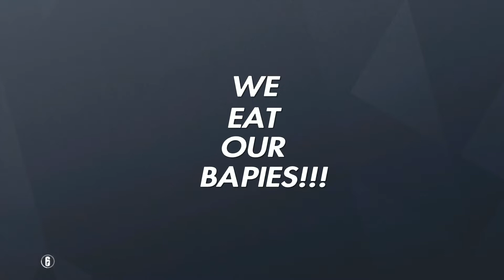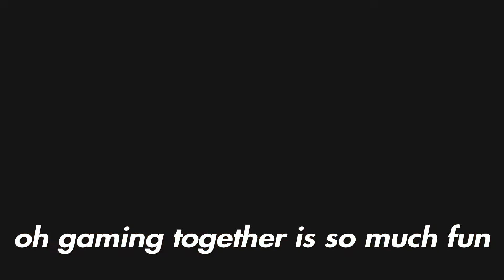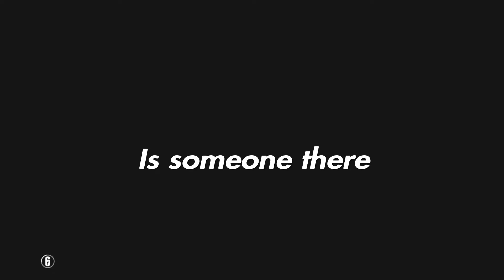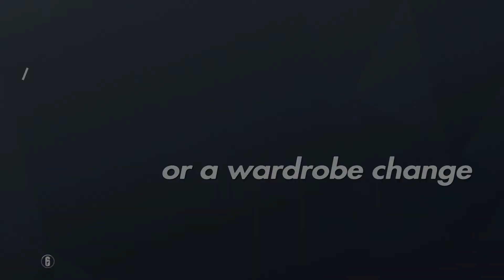Rainbow Six Siege - "Special" Forces Part 3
Teamkills, Finnish operators, Ryan Gosling and more